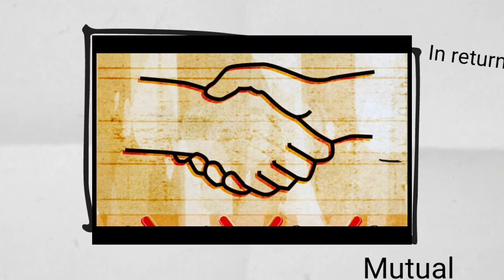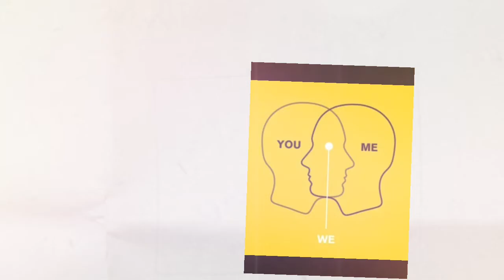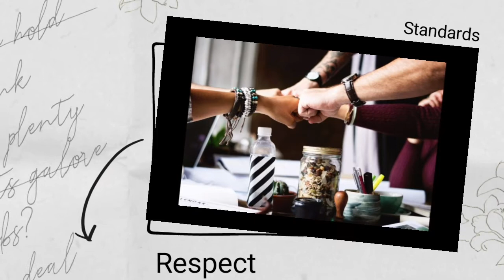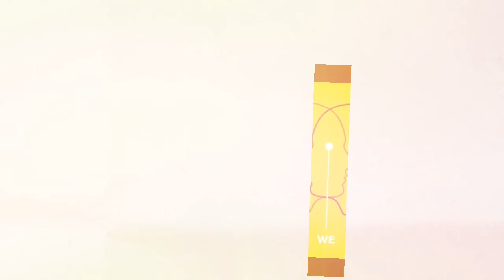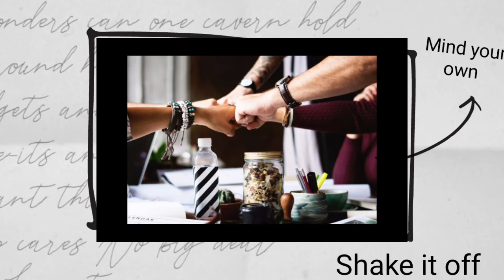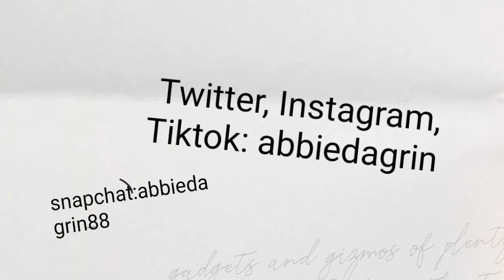Reciprocal Relationships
Abbie Dagrin will be speaking on reciprocal relationships.